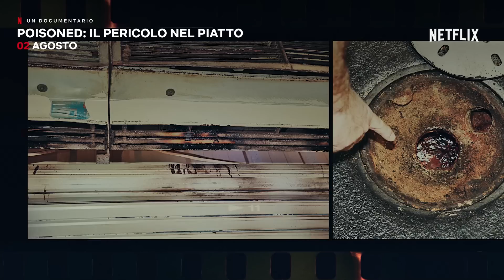Le NOVITÀ di AGOSTO 2023 di NETFLIX ITALIA